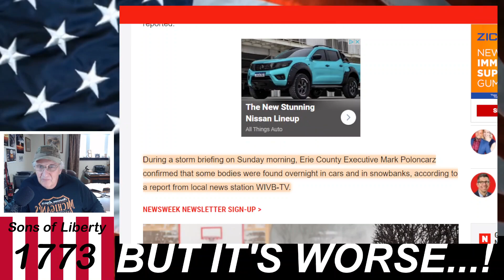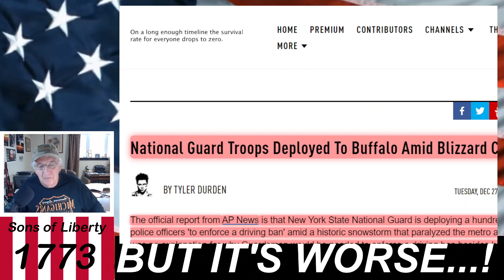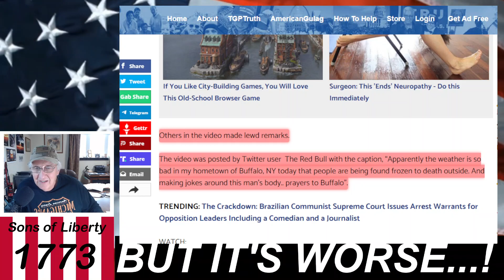NOTHING TO JOKE ABOUT!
"Our Constitution was made only for a moral and religious People. It is wholly inadequate to the government of any other." John Adams
Our world has never been more unstable. Stock Up Now On Survival Food And Other Needed Supplies - WHILE YOU STILL CAN!
Use this link to shop for long-term storage food, water filtration, and other survival supplies at My Patriot Supply: